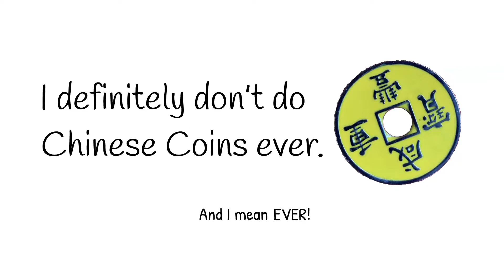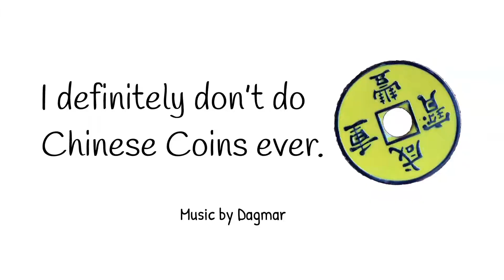Chinese Coins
I don't do Chinese Coins ever!